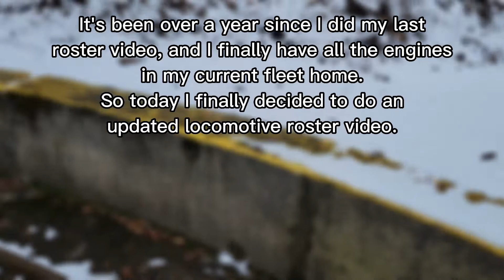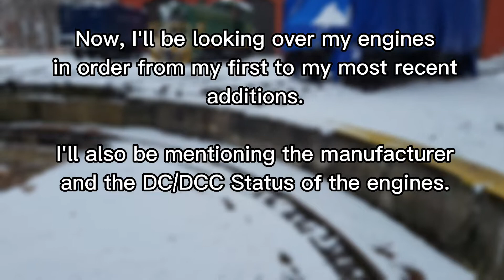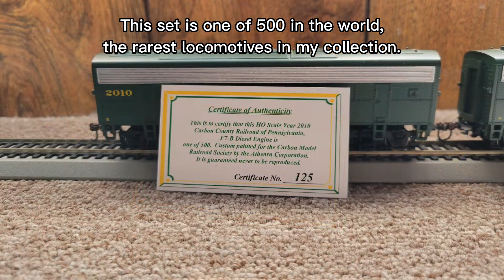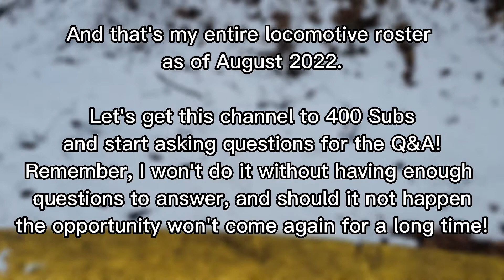Ho Scale Railfan's 2022 Locomotive Roster (+400 Subs Q&A Announcement)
It's been over a year since I last made a roster overview, so after some consideration, I decided to do an updated version, and also an official announcement of my conditional 400 subs Q&A